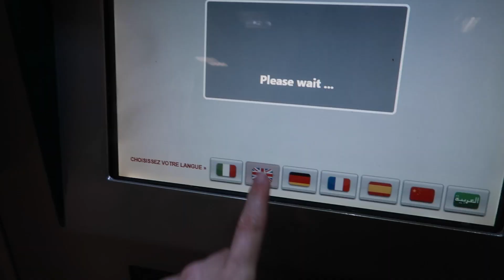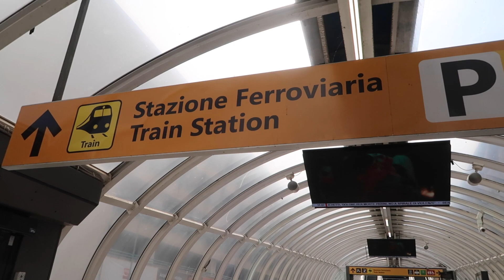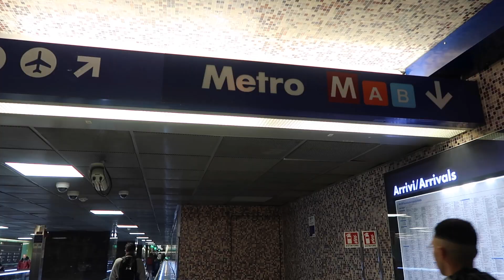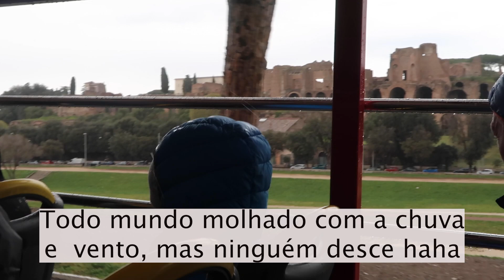POUCO TEMPO EM ROMA NA ITÁLIA? SAIR RÁPIDO DO AEROPORTO FIUMINCINO DE UM CONEXÃO DE VOO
O aeroporto de Roma Fiumicino é muito perto do centro da cidade por isso aproveitei a minha conexão de voo para visitar esse lugar maravilhoso. Veja no vídeo anterior a este como deixar sua mala em segurança no aeroporto por 10 euros. Nesse vídeo veja também como chegar rápido de Leonardo Express por 14 euros o bilhete  e um lounge hotel muito barato no aeroporto com serviço de banho e área de trabalho.

Hotel que mostro no fim do vídeo que tem o lounge separado para trabalho com bebidas e refeição inclusa e também só o banho separado. Esse link é para reserva de pernoite. Para reserva do lounge e banho pode fazer na hora.

Hotel dentro do aeroporto de Roma que mostro no vídeo